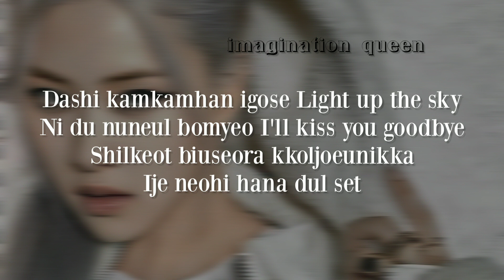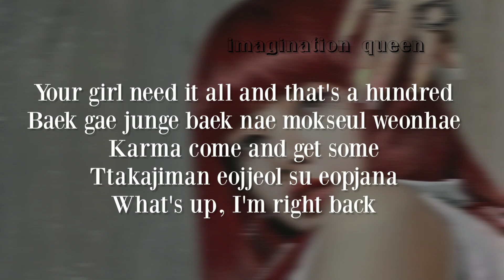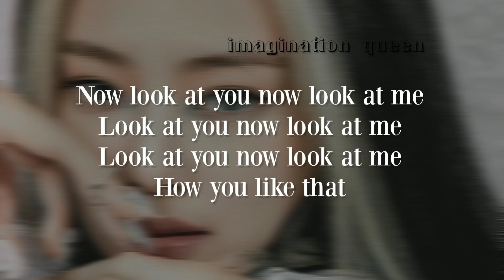BLACKPINK - ‘How You Like That' Lyrics | imagination queen